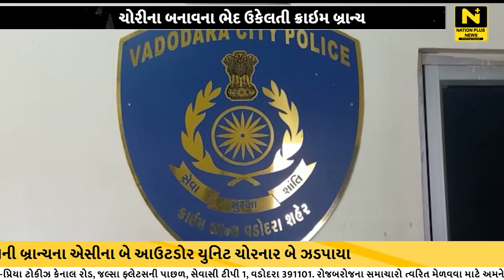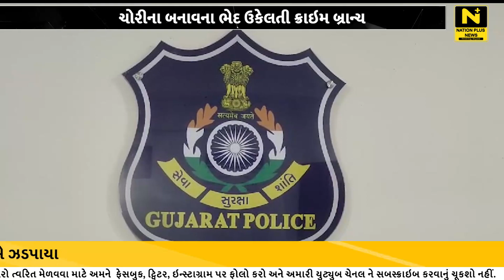ચોરીના બનાવના ભેદ ઉકેલતી ક્રાઇમ બ્રાન્ચ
વડોદરાના મુજમહુડાની સ્ટેટ બેન્ક ઓફ ઇન્ડિયાની બ્રાન્ચના એસીના બે આઉટડોર યુનિટ ટેમ્પામાં ચોરનાર ત્રિપુટીના બે સાગરીતને પોલીસે પકડી પાડ્યા છે.